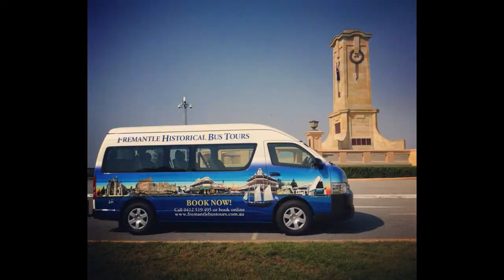How to Travel Australia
An informational video for tourists seeking travel tips for visiting Australia. We tried to make give some tips that are more practical in nature for those who are researching traveling here.